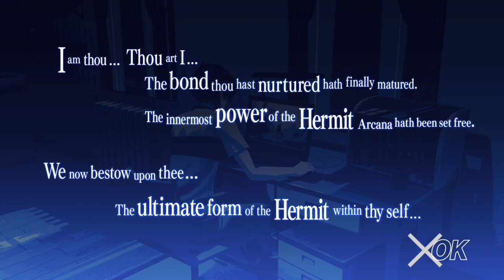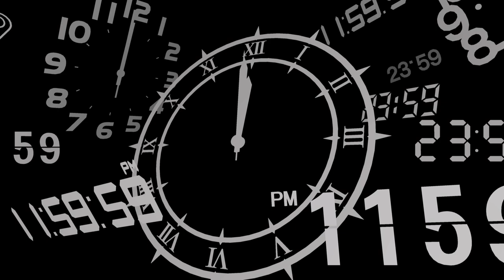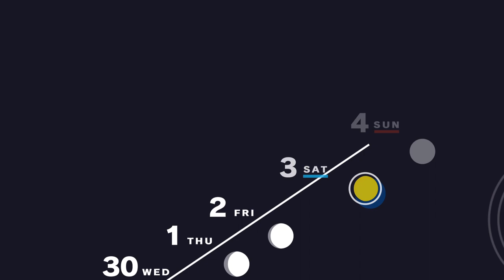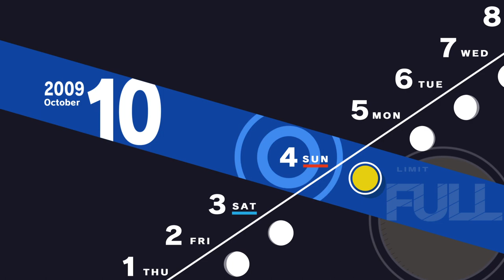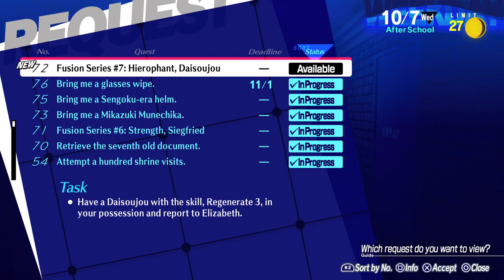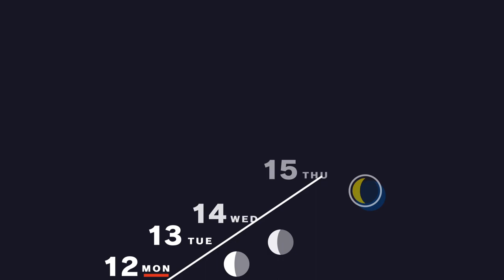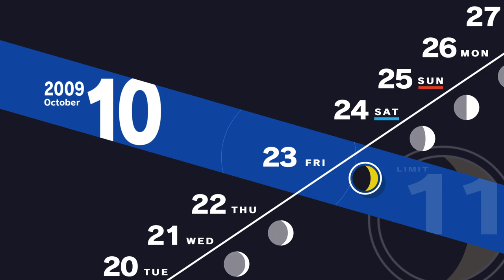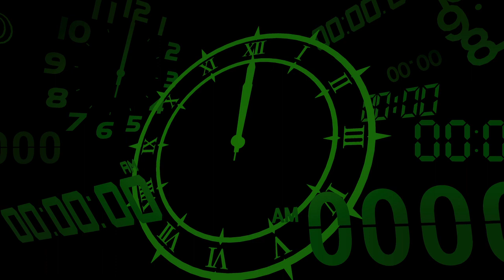Persona 3 Reload Part 14 ~ 22 Sept - 30 Oct ~ Monad Passage ~ Full Moon Boss ~ No Commentary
We are playing Persona 3 Reload, a role-playing video game developed and published by Atlus. Reload is a remake of Persona 3, the fourth main installment of the Persona series, itself a part of the larger Megami Tensei franchise.

Timestamps
143F Monad Passage Bosses
~ Dogmatic Tower + Immoral Snake - 13:21
~ Natural Dancer - 20:39
~ Vehement Idol - 27:42

October 4th Full Moon Boss - Fortune + Strength - 2:45:12